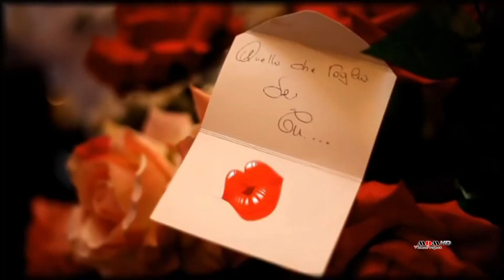TONY COLOMBO 2015 QUELLO CHE VORREI - TRAILER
Trailer costruito con frammenti dei Video Ufficiali e con l'audio del nuovissimo singolo QUELLO CHE VORREI firmato TONY COLOMBO